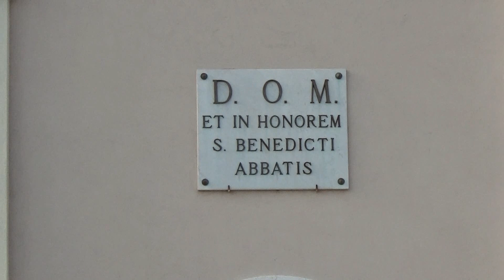Campane di Cambroso, frazione di Codevigo (PD) - Parrocchia di San Benedetto Abate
Cambroso, frazione di Codevigo, Chiesa Parrocchiale di San Benedetto Abate
Diocesi di Padova
Vicariato del Piovese

Suonate per la messa del sabato sera delle 19:
- tocco delle 18.30 e concerto delle 3 campane maggiori
- distesa della piccola alle 18.45

Concerto di 4 campane alla veronese. Le 3 maggiori possono andare in piedi e la piccola va solo a distesa (utilizzata solo come campanello):
I: Mi3 crescente
II: Fa#3 crescente
III: Sol#3 crescente
IV: Si3 crescente